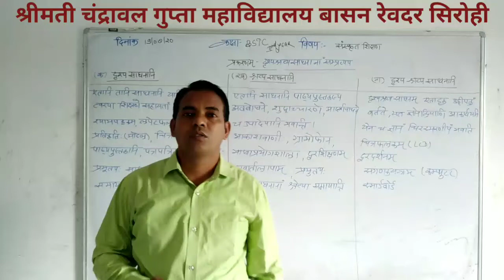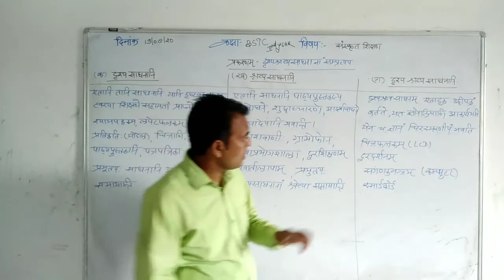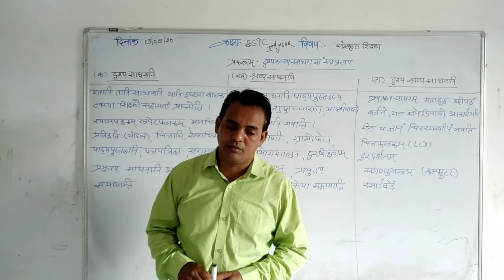19-08-20 दृश्यश्रव्यसाधनानि सम्प्रत्यय:BY HEMRAJ SIR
बीएसटीसी द्वितीय वर्ष, संस्कृत शिक्षण